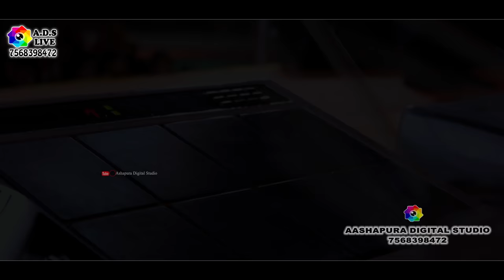सोना रा झांझर बाजणा Dj Remix !! Sona Ra Jhanjar Baajna !! Bhagwat Suthar !! A.D.S Live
Singer-Bhagwat Suthar

Sound Vinayak Sound Rajsamnd

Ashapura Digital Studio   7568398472